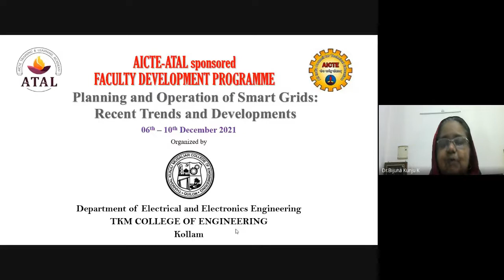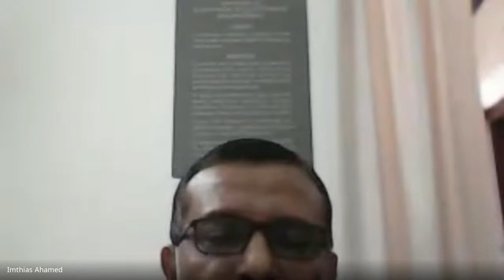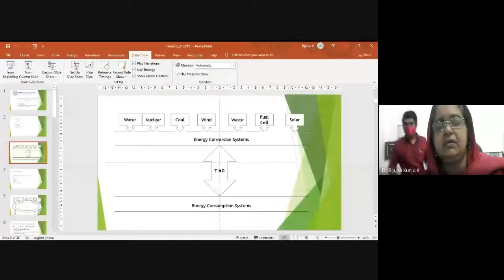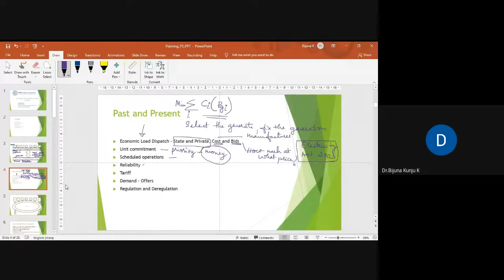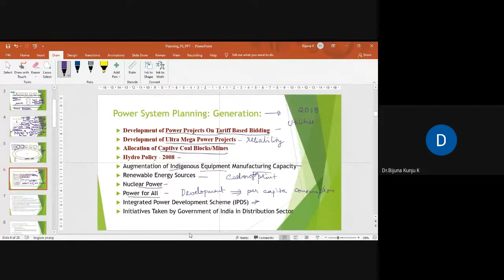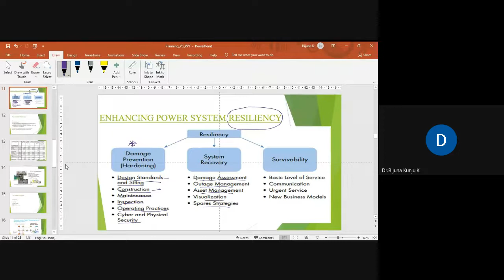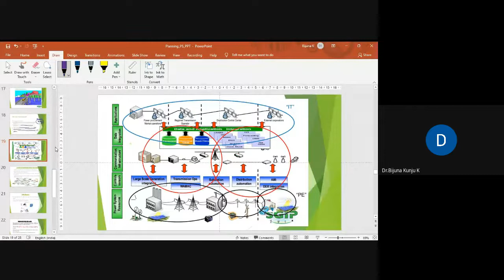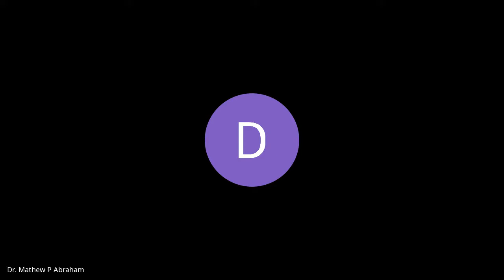Day 01 : Inauguration and Session1 on Planning and Operations of Power Systems by Dr K Bijuna Kunju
Planning and Operations of Power Systems by
Dr K Bijuna Kunju,
TKMCE, Kollam